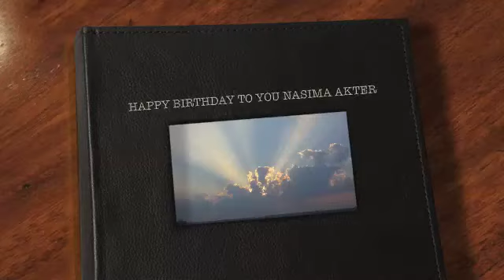Nasima Akter HBD